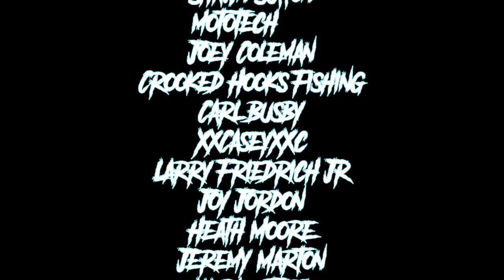I Took My Best Friend Fishing For The First Time Since He Almost Died And He Licked All The Fish.